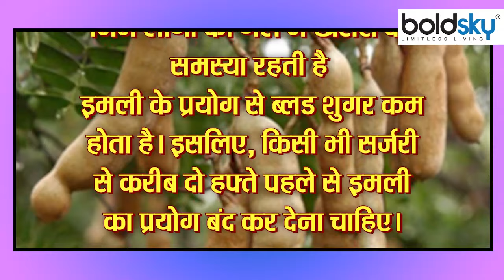इमली खाने के नुकसान । इमली का सेवन ऐसे लोग भूलकर भी न करें । Boldsky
The sour-sweet taste of tamarind is the reason why everyone's mouth waters only after taking its name. There is hardly anyone who does not like tamarind. In Indian food, tamarind is also used in many types of food, such as golgappa, sambar, chutney and even tamarind is added to many pulses. Spices are quite common, especially in South Indian cuisine. Apart from this, tamarind is also used to get rid of many serious diseases.

 इमली के खट्टे-मीठे स्वाद ही वजह है कि इसके नाम लेने पर ही सबके मुंह में पानी आ जाता है। शायद ही कोई हो जिसे इमली न पसंद हो। भारतीय खाने में इमली का इस्तेमाल भी कई तरह के खानों में किया जाता है, जैसे- गोलगप्पे, साम्भर, चटनी यहां तक कि कई दालों में भी इमली डाली जाती है। खासकर दक्षिण भारतीय व्यंजनों में मसालों में काफी आम है। इसके अलावा, इमली का इस्तेमाल कई गंभीर बीमारियों से निजात पाने के लिए भी किया जाता है।